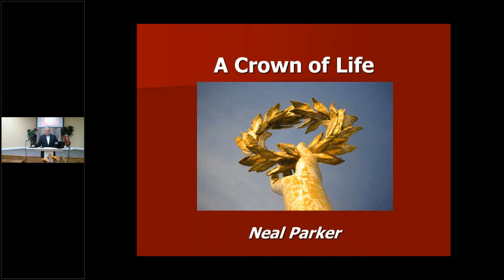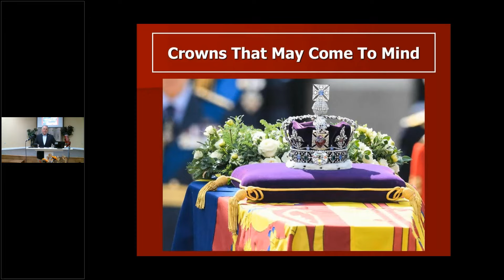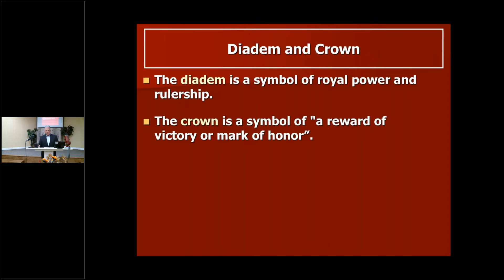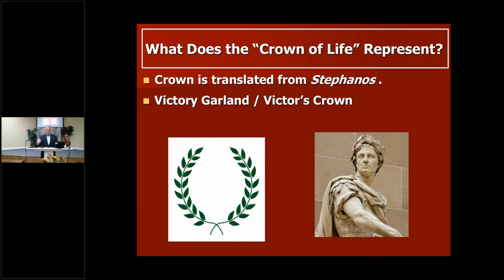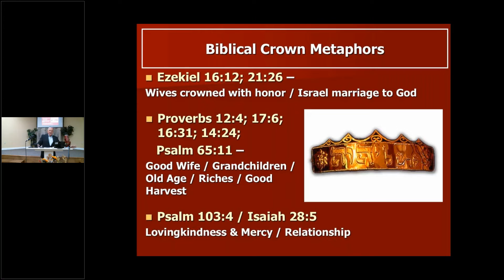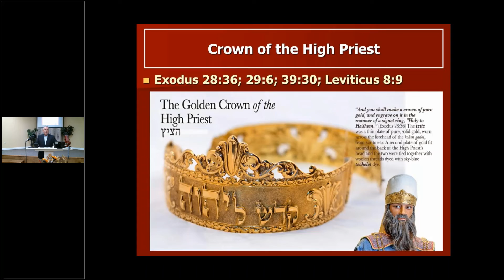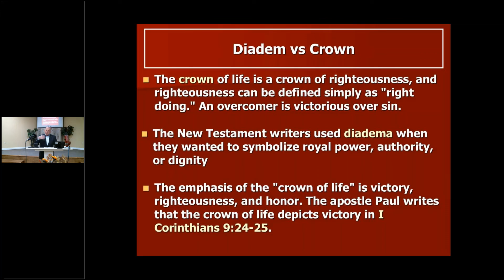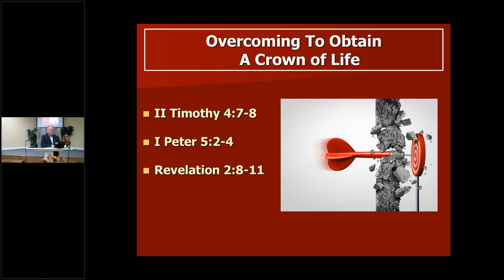Crown of Life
Message by Neal Parker
The message to the church at Smyrna gives insight into the award given to those who endure. The crown of life is given by Jesus to those who endure, unto death. How can the crown of life be a Christian's striving goal, in this life?